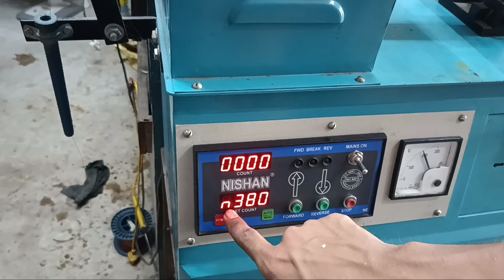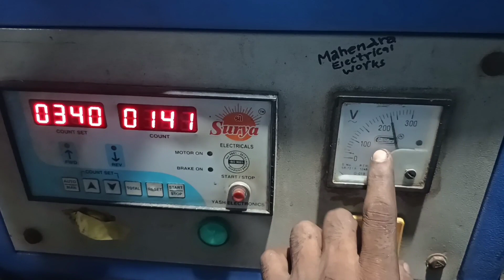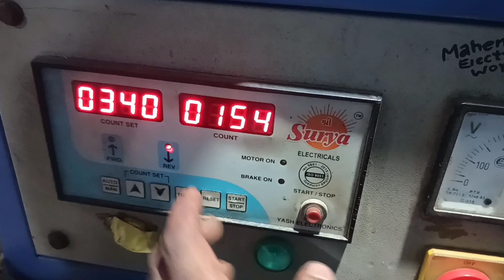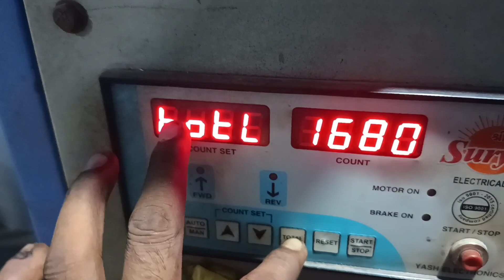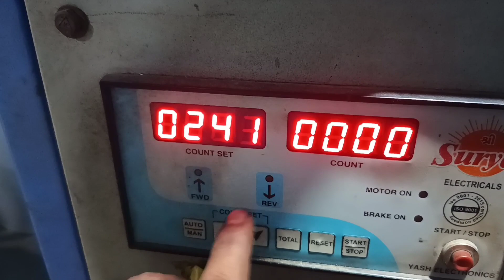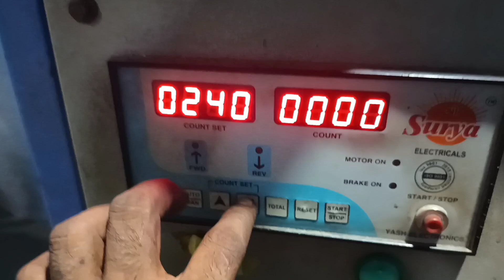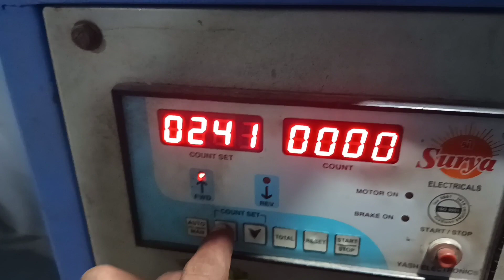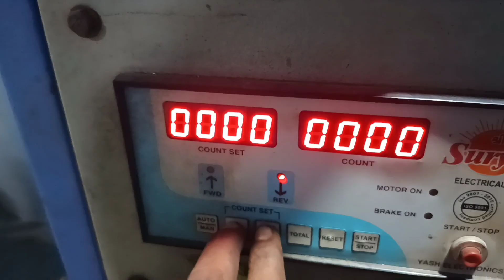cellingfan winding machine